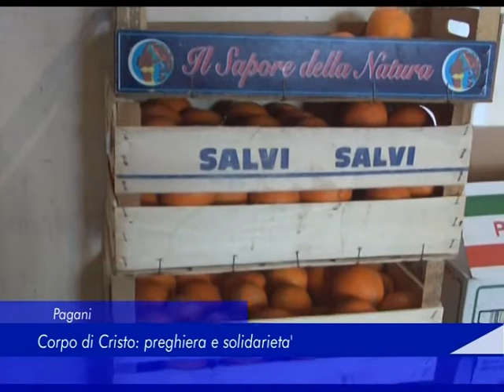Pagani: Corpo di Cristo, preghiera e solidarietà - 24 Dicembre 2017